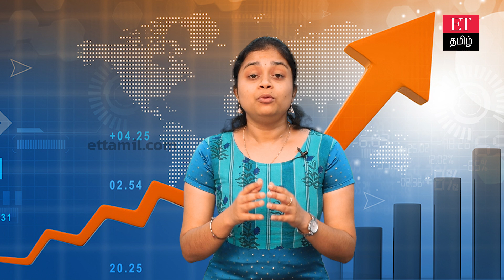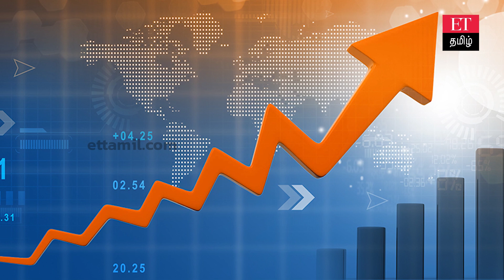கும்மிடிப்பூண்டியில் வரவிருக்கும் ஜப்பான் நிறுவனம்.. புரிந்துணர்வு ஒப்பந்தம் கையெழுத்து!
நன்றி